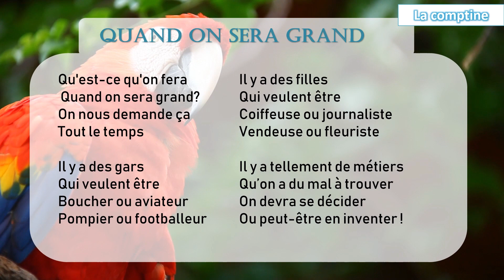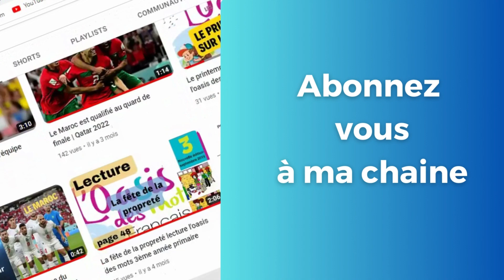Quand on sera grand Poème l'oasis des mots 3è année primmaire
Le texte souligne également que nous devrons finir par prendre une décision ou peut-être même inventer notre propre métier.
En somme, le texte invite à la réflexion sur les possibilités de carrière et la prise de décision quant à notre avenir professionnel.
Quand on sera grand la comptine l'oasis des mots 3è année primmaire.
La comptine page 125. unité 4 semaine 4.